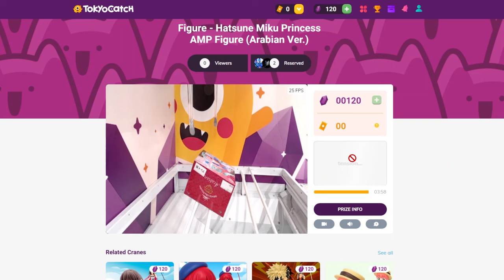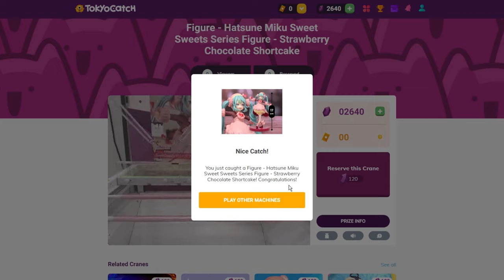Unboxing Figures from TokyoCatch ✨ Crane Game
✨ By downloading the app from this link you will receive 5 FREE tickets to play

💖 Remember that the 5 tickets expire after 5 days of registration

✨ If you have a problem that you do not receive the tickets, go to and they will give you your tickets in case there has been an error :D